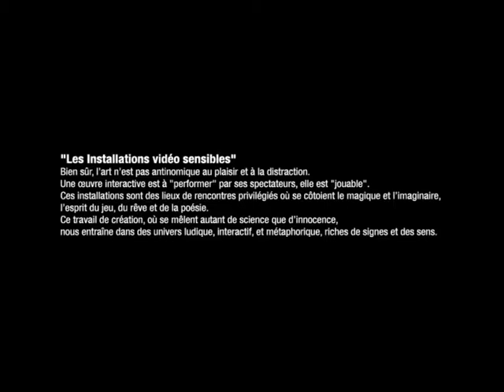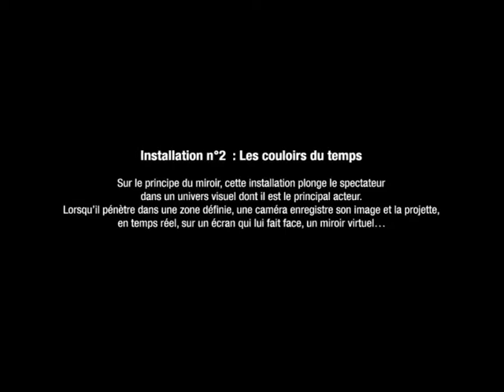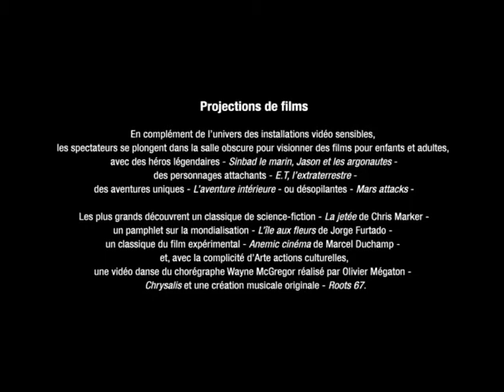"Les Petits soldats du Passeur d'images" Saint-Denis, octobre 2007, Zargano-La Réunion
Court métrage réalisé lors des installations vidéo sensibles au Palaxa, Saint-Denis, ile de La Réunion, octobre 2007
Sous la direction de Lionel Lauret